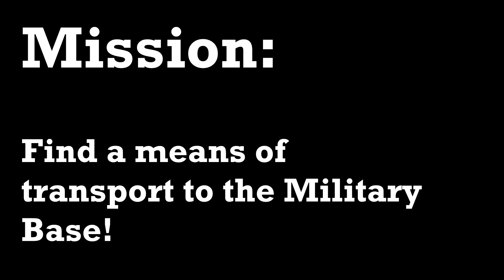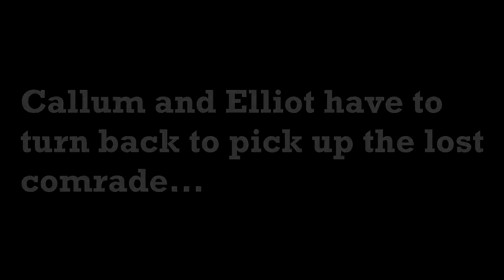The Adventures of Unturned (Part 2)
Petal, Hex and a special guest appearance from Elliot fight their way through hordes of zombies in order to fulfill their mission; get the team  to the Military Base!

Song at the end: The Ground Above : Mrow